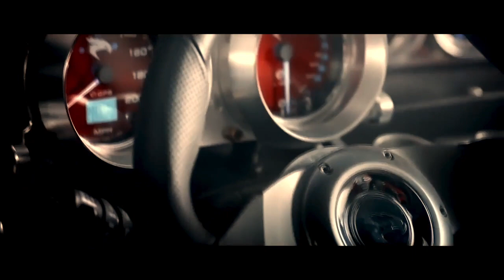СУПЕР МУЗЫКА и КЛИП! 🤘2018 Музыка Просто БОМБА 💣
🎤 Привет всем друзья! ♥ На нашем канале вы можете услышать самые красивые треки, каждый день публикуем новые песни!
This channel is created to promote magnificent songs, and as well, producers. This CHANNEL CLAIMS NO RIGHTS OR OWNERSHIP over the contents posted.
А так же мы можем разместить по вашему желанию в описании и в комментариях под видео ссылки на ваш официальный канал, на iTunes, Google Play и т.д.